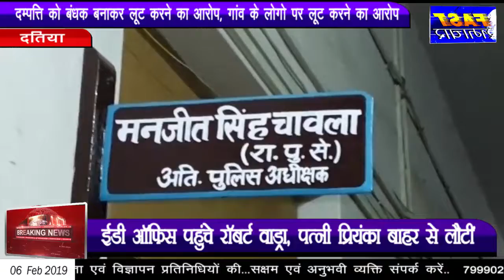दतिया--:दम्पत्ति को बंधक बनाकर लूट करने का आरोप, गांव के लोगो पर लूट करने का आरोप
खदरावनी के ग्रामीण पहुँचे एसपी के पास, लूट की घटना  की दी जानकारी, जिगना थाना क्षेत्र का मामला

रिपोर्ट। अनिल रजक दतिया
एंकर
दतिया के जिगना थाना क्षेत्र खदरावनी पीड़ित दम्पत्ति ग्रामीणो के साथ मंगलवार को एसपी कार्यालय पहुँचे ओर पीड़ित दम्पत्ति ने बंधक बनाकर, घर मे घुसकर अपने साथ की गई लूट करने का आरोप खदरावनी के पांच लोगों एवं तीन अज्ञात लोगों पर लगाया है। इस घटना की जानकारी पीड़ित दम्पत्ति ने जिगना पुलिस को दी , परंतु पुलिस द्वारा कोइ सुनवाई नही करने से पीड़ित दम्पत्ति ने घटना की जानकारी अतिरिक्त पुलिस अधीक्षक मंजीत सिंह चावला को बताकर कार्यवाही की मांग की है। यह मामला जिगना थाना क्षेत्र का है, जहाँ खदरावनी में निवासरत दयालु अहिरवार घर मे घुसकर गांव के ही पांच एवं तीन अज्ञात लोगों  ने घर मे घुसकर कट्टे की नोक पर दम्पत्ति को बंधक बनाकर घर मे रखे सोने चांदी के जेवरात एव आदि सामग्री कीमती लगभग डेढ़ लाख की ट्रेक्टर में भरकर ले गये। पीड़ित दम्पत्ति लूट की घटना को अंजाम देने का आरोप लगा रही है। पीड़ित दयालु अहिरवार ने गांव के बल्लू अहिरवार, रूप सिंह, कल्ला अहिरवार, रमेश अहिरवार, गोटीराम अहिरवार एवं तीन अज्ञात लोगों पर लूटपाट करने का आरोप लगाया है।

वाइट - पीड़ित दयालु अहिरवार

फास्टसमचार के लिए अनिल रजक की रिपोर्ट